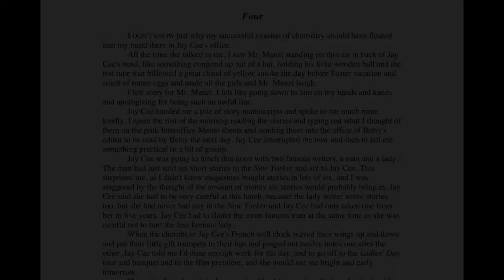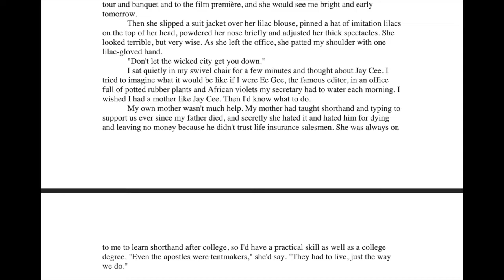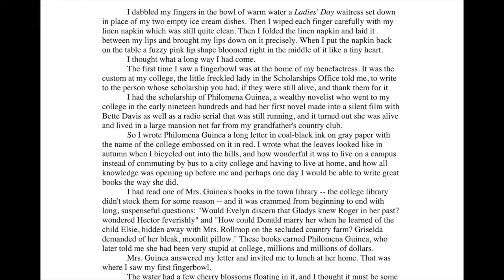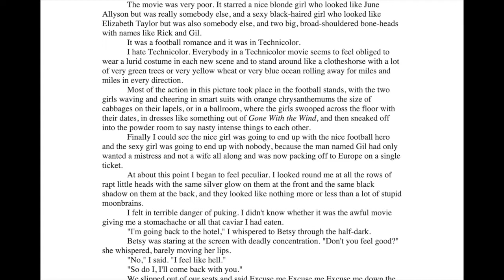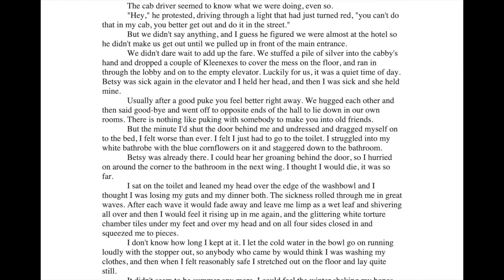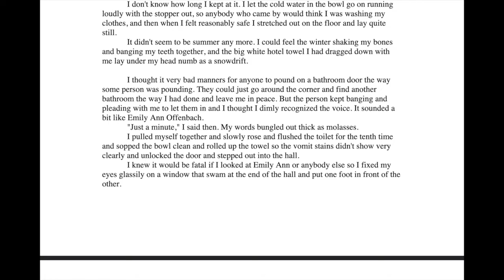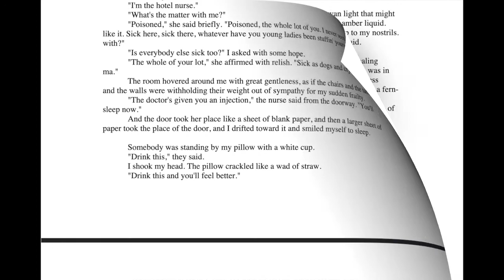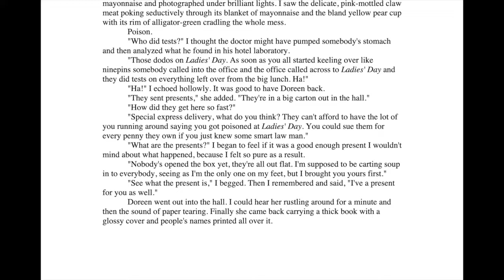Reading With Company, The Bell Jar by Sylvia Plath Ch. 4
Reading with company every Sunday, to help you sleep, relax, or just if you don't want to read alone.

And every other weekend, Sky will read because she has a far more soothing voice than I do :))